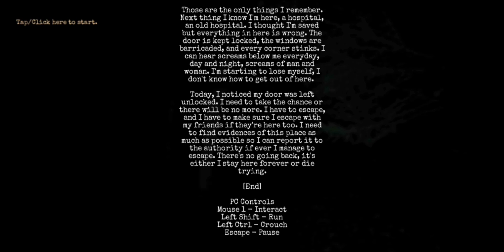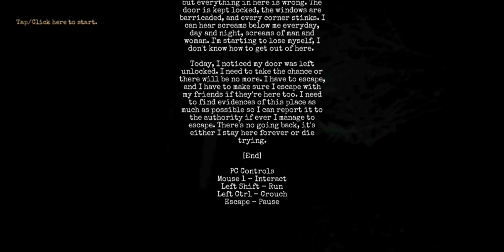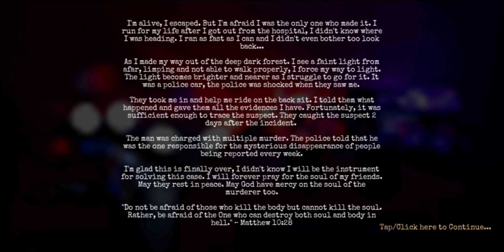The Morgue Hospital Escape By SoloDev Interactive Android Full Gameplay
The Morgue Hospital Escape Android Full Gameplay

Play the character of Margarette who went on a trip with her friends in 1979. The pack of friends decided to fetch one of their company named Jennifer who happened to live in a remote area. With a map as their guide, they followed the long road that leads to the said residence. Never they knew what lies ahead of them. A fun and precious moment turned into a dark, bloody, and horrifying experience.